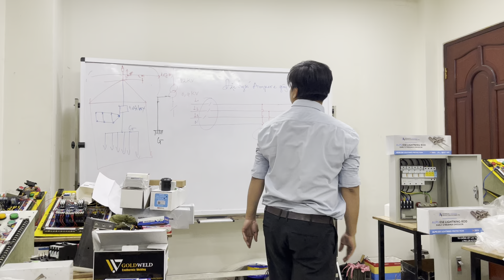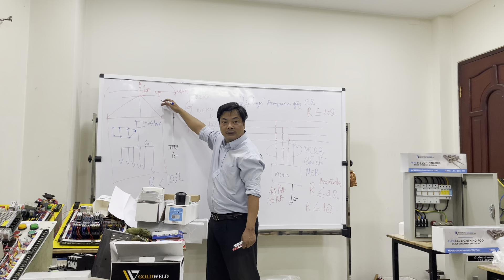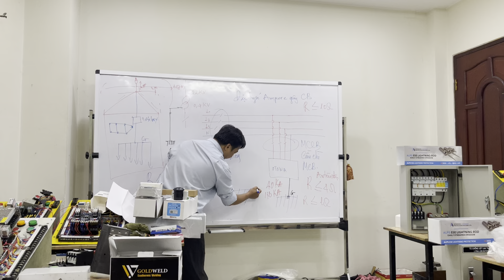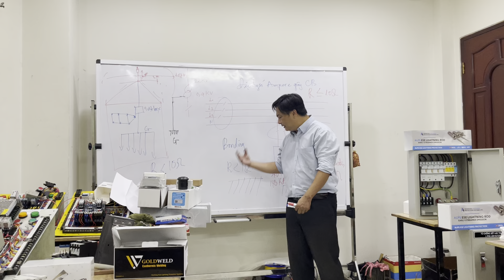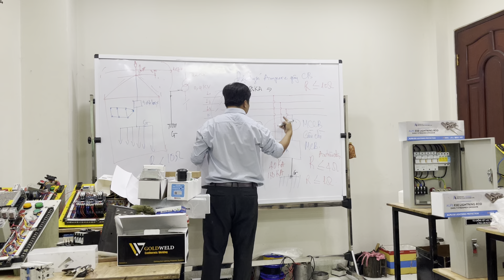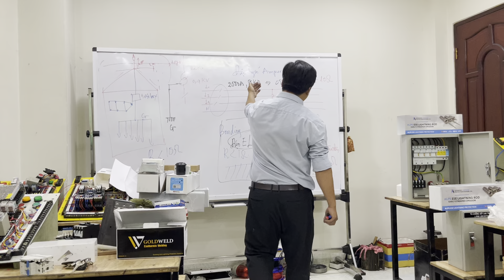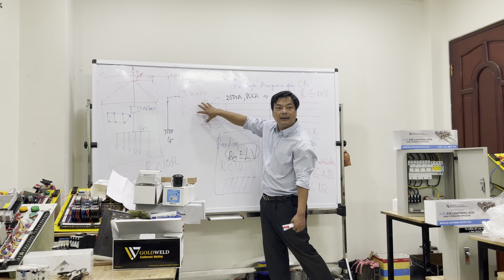TỔNG QUAN VỀ CHỐNG SÉT ĐÁNH VÀO HÀ NỘI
Học ở đâu mà biết nghề trước khi có bằng? Học ở đâu mà chưa cần có bằng đã có các doanh nghiệp đến "đặt hàng"? 👉 Chỉ có thể là học tại  Công Ty Cổ Phần Kỹ Thuật Thi Công Cơ Điện.
Hiện tại, ngoài việc công ty hỗ trợ  đào tạo và cấp chứng chỉ Sơ Cấp Nghề, bằng Trung Cấp + Bằng Cao Đẳng thì công ty hỗ trợ các bạn có nhu cầu liên thông lên Đại Học và hỗ trợ công việc sau khi đào tạo.
👉 Dù bạn ở đâu, không đo lường bằng khoảng cách địa lý mà hãy đo lường bằng thời gian di chuyển cũng như kế hoạch hỗ trợ và đào tạo của chúng tôi, chỉ cần bạn liên hệ với chúng tôi thì bạn sẽ có 1 kế hoạch đầy đủ từ việc đi lại, chỗ ăn chỗ ở, chương trình đào tạo, việc làm sau khi đào tạo, đặc biệt các bậc phụ huynh có thể quan sát cũng như theo dõi con em mình hàng ngày thông qua hệ thống Camera giám sát.
Còn đợi chờ gì nữa mà không gọi đến  Công Ty Cổ Phần Kỹ Thuật Thi Công Cơ Điện.
    Tư vấn tuyển sinh:
 1. Th.s Lương Xuân Dẫn , điện thoại : 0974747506

23. Cô. Lê Thị Tố Như,    điện thoại    : 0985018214
Khai giảng khóa  ĐIỆN CÔNG NGHIỆP. vào lúc  19h00   ngày 1 hàng  tháng . Tại số 3/1G  Đường 37- Khu phố 7   P.HBC - Thủ Đức Tp. HCM.
ĐT: 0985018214 OR 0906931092 C. Như
Nội dung khóa học ĐIỆN CÔNG NGHIỆP.
Đến với khóa ĐIỆN CÔNG NGHIỆP này, bạn nhận được điều gì?. Mình xin bật mí cho các bạn biết nhé.
1. Chuyên đề về lý thuyết gồm có các nội dung như sau:
a. Biết công thức P3= 3Up.Ip.cos£ thành công thứ I3p=Px2.
b. Biến công công thức P= Up.Ip.cos£ thành I1p= Px6.
Biến công thức S= căn 3. Ud.Id thành I3p= 1.5xS.
Biết công thức Qbu= Ptt( tg£1- tg£2) thành
Qbu=40%x S.
Chứng minh tại sao dây n =0v và nếu tải cân bằng thì N trùng với dây trung tính n thì k dùng dây kết nối giữa n và N.
1. Tính toán lựa chọn Contactor, Relay Overload, CB và Dây dẫn điện.
2. Thực hành trên các board về mạch điều khiển.
Thực hành về tủ MSB trên tủ thật như: đo lường vôn và ampe, phối hợp các relay bảo vệ hệ thống điện như: UO/V, O/C, E/F VÀ ELR. phối các relay này với các bộ đo lường MCT, PCT, ZCT. Sự khác nhau về các loại biến dòng này.
3. Tủ điều khiển Tụ bù và ATS (mạch điều khiển tự động đóng mở nguồn máy phát.)
4. Dự toán tủ điện làm chi phí bao nhiêu và lợi nhuận như thế?.
Các bạn tham gia khóa học sẽ nhận được giá trị đích thực như: tự tin đọc bản vẻ, hiểu nguyên lý và tính toán được các thiết bị đúng với tải mà khách hành yêu cầu.
Lớp học đảm bảo chất lượng và không giới hạn thời gian học, chỉ đóng tiền phí cho 1 lần mà được học nhiều lần.
Có lớp học ban ngày vào thứ 7 và chủ nhật.

Kỹ Thuật Thi Công Cơ Điện MECHANICAL AND ELECTRICAL E&C